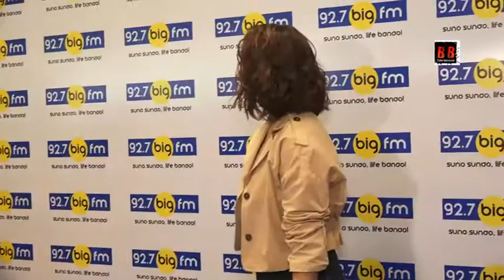Vicky Kaushal and Yami Gautam were seen at BIG FM 92.7 promoting their upcoming movie "URI"